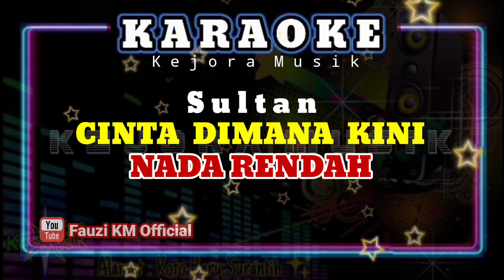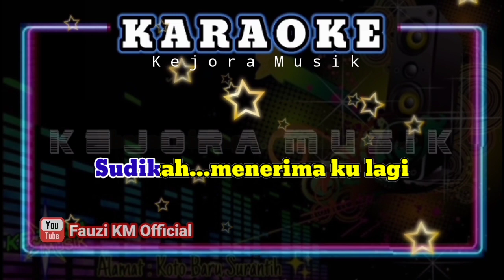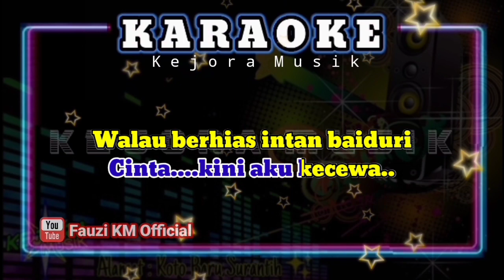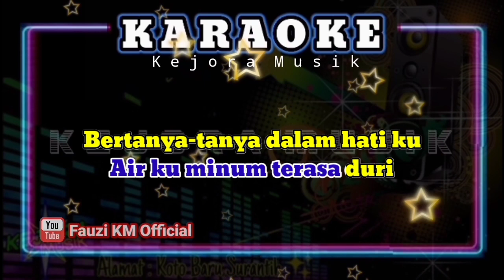SULTAN - CINTA DIMANA KINI [Karaoke//Lirik] NADA RENDAH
Tittle : Cinta dimana kini
Artis : Sultan
Cipta : Rayetz Guchi
Karaoke Nada Rendah Pria
Chanel Youtube : Fauzi KM Official

      Terimakasih 🙏